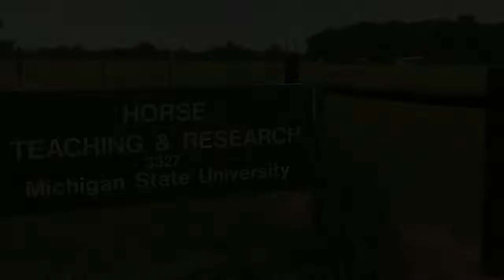Visit the MSU Horse Teaching and Research Center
MSU Extension educators visit the MSU Horse Teaching & Research Center in East Lansing, MI.